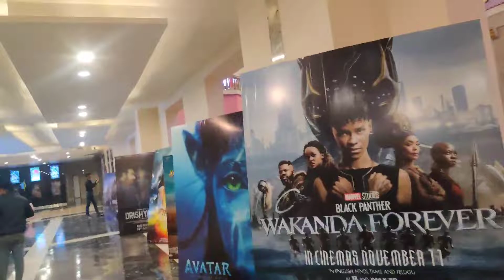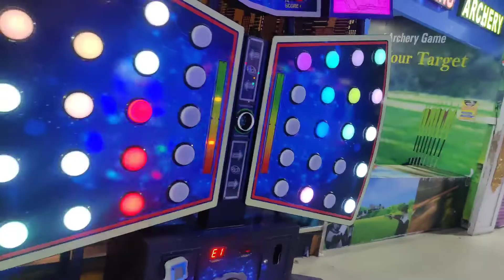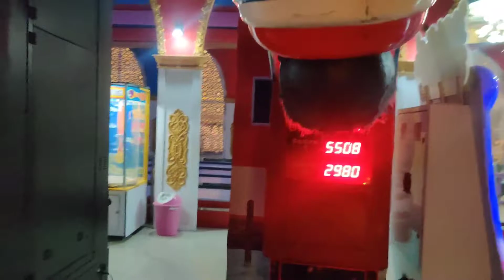The Grand Venice Mall | Greater Noida | Unique and Best mall in India